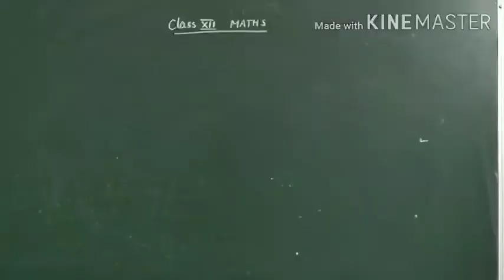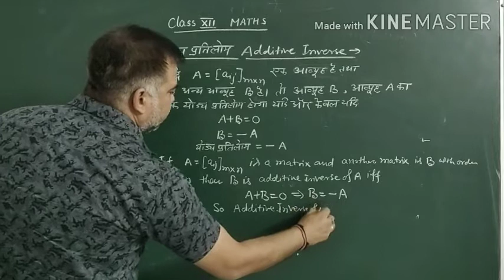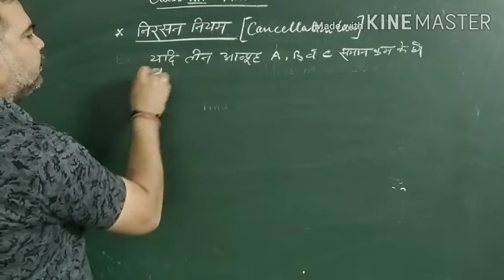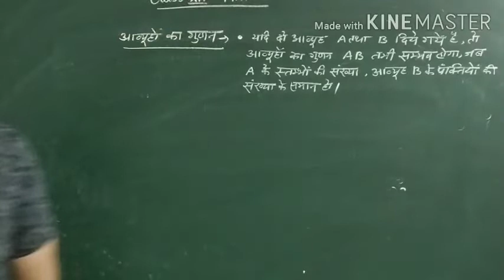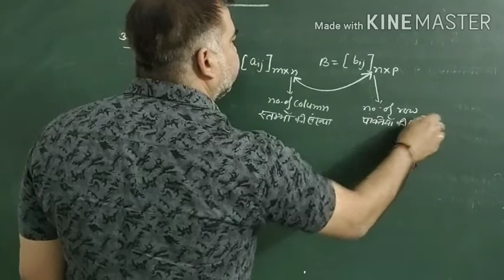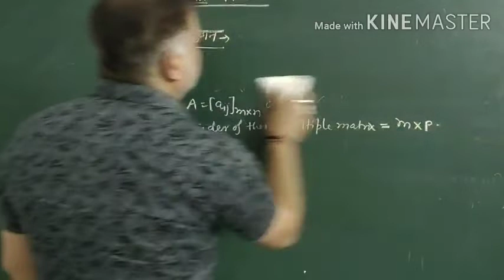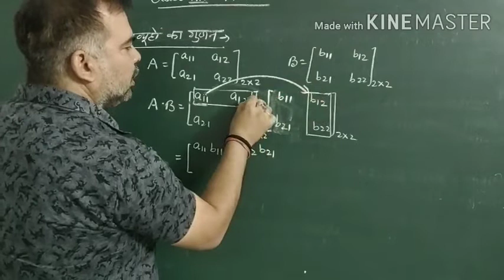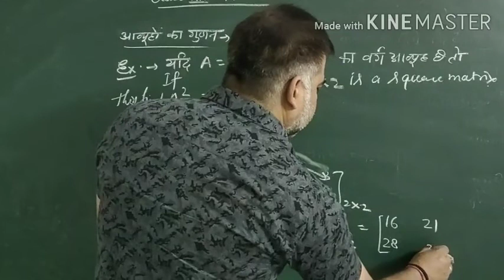XII MATHS BY-VKT#